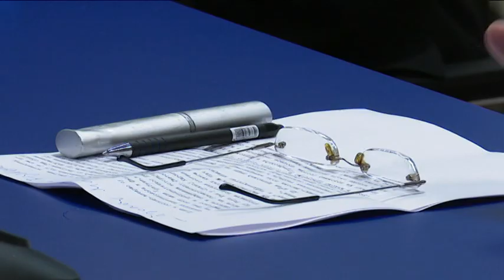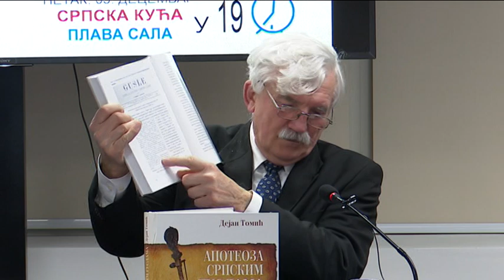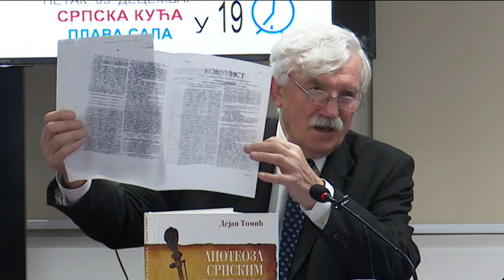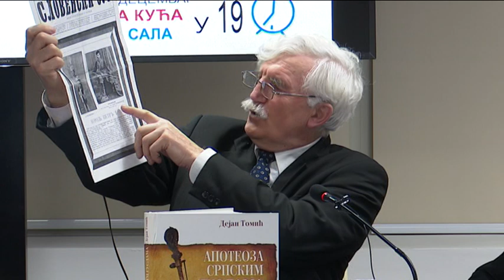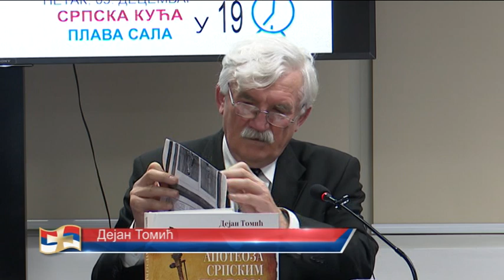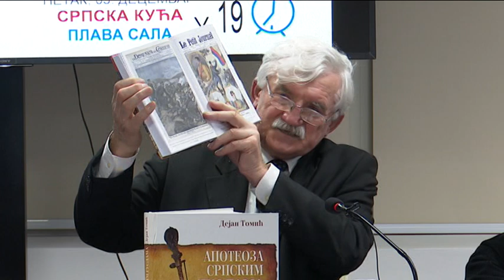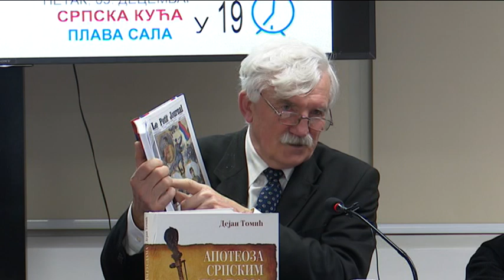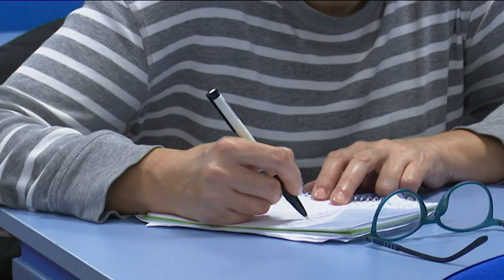АКАДЕМСКА ТРИБИНА- ДЕЈАН ТОМИЋ, СРЂА ТРИФКОВИЋ, МИША ЂУРКОВИЋ 04 12 2021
AKADEMSKA TRIBINA- DEJAN TOMIC, SRĐA TRIFKOVIĆ, MIŠA ĐURKOVIĆ 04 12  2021